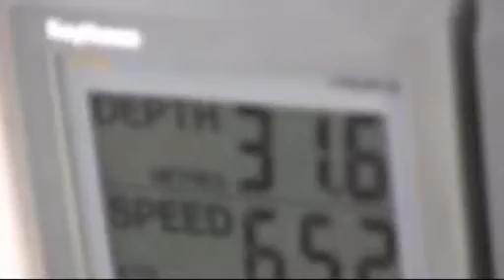Yachtovacka Chorvatsko2007 -2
prcani na yachte